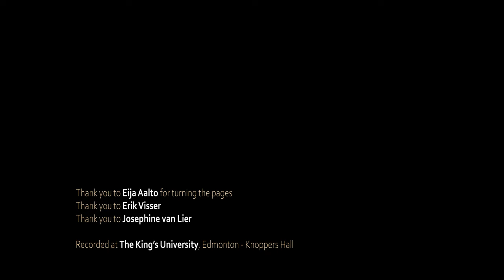Lutosławski cello concerto with piano reduction played by Sointu Aalto and Daniel Aalto